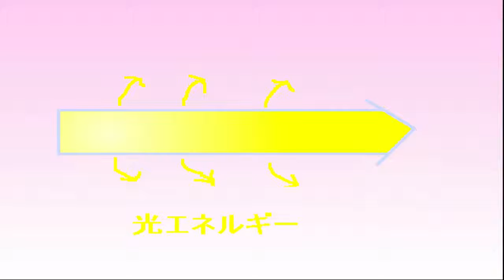Stars 日本語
This short animation about stars was made by a first year student at Hakodate Future University. The goal of the class was to create an animated story that could be used in the Japanese primary school science curriculum. A secondary objective was to demonstrate an alternative pedagogy to teach both content and digital literacy. Further information can be found searching LAN (Learning through Authentic Narratives)